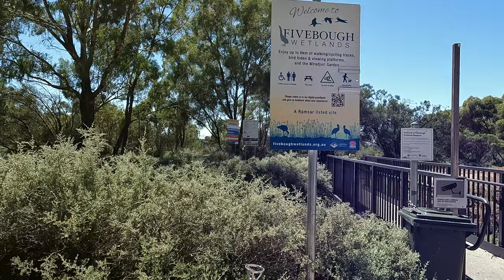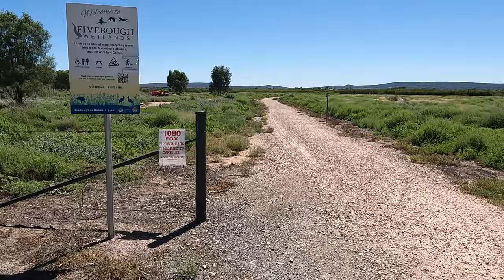Amazing Birds @ Fivebough Wetlands, Leeton, NSW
Fivebough Wetlands are internationally recognised Ramsar wetlands at a notable 400 hectares in size. Over 20,000 waterbirds have been counted on several occasions, especially in summer Fivebough is home to migratory birds from the northern hemisphere during spring too.